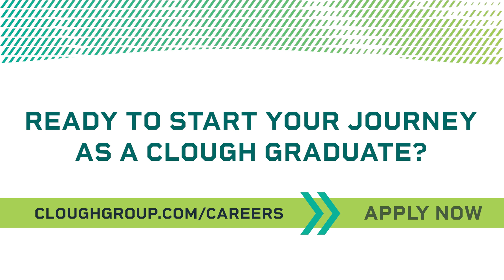Apply for the Clough Graduate Program 2024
Are you looking for a challenging, interesting and rewarding start to your career? Applications are open for the 2024 Clough Graduate Program. to apply!